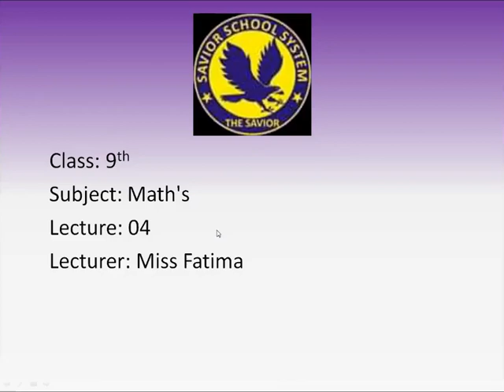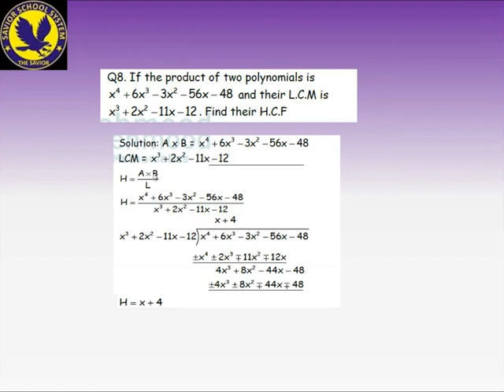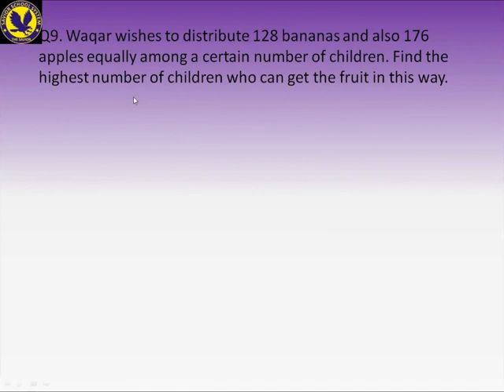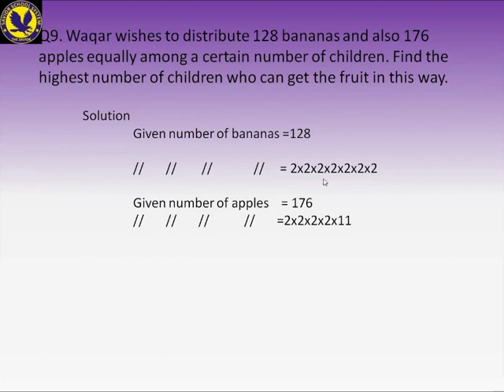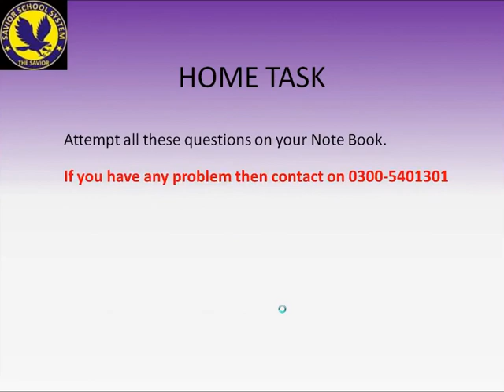Mathematics for Class 9 Lecture 04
Algebraic manipulations. Ex 6.1 Last two questions KPK text book board